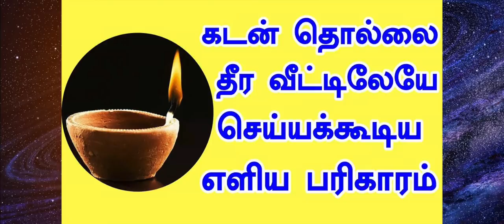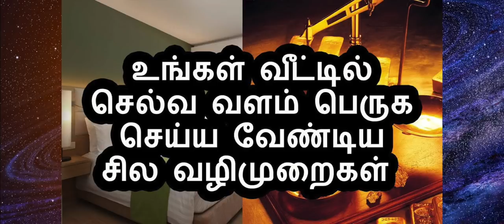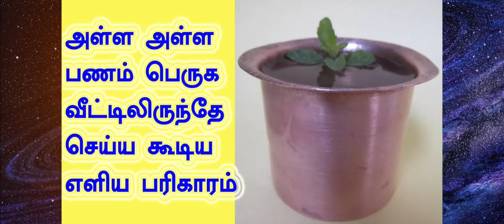பணத்தடைகள் பறந்தோட | பண வரவு இருந்து கொண்டே இருக்க - 2 Aanmeega parigaram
பணத்தடைகள் பறந்தோட | பண வரவு இருந்து கொண்டே இருக்க